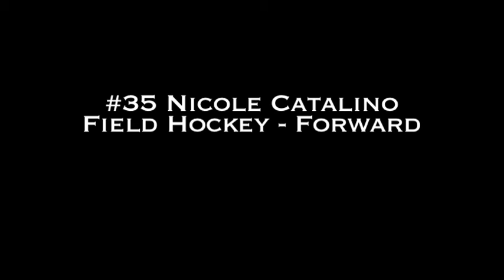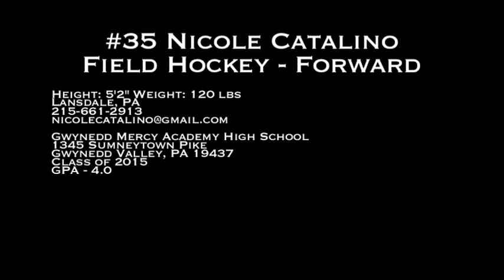#35 Nicole Catalino - Forward